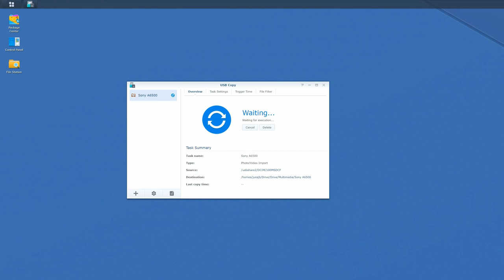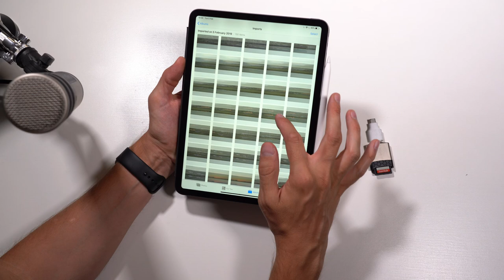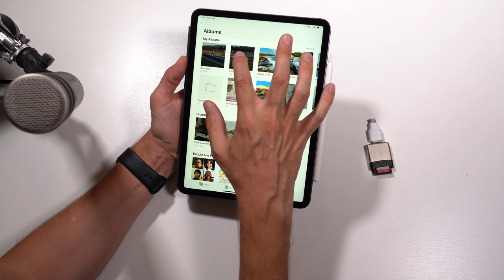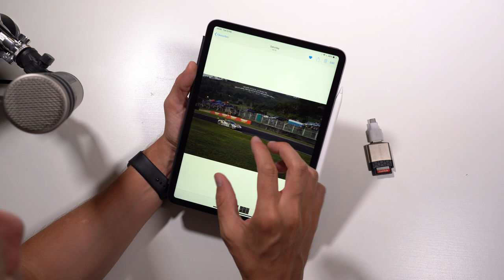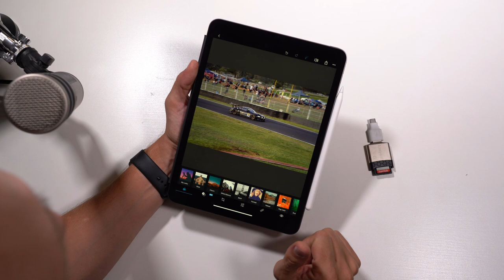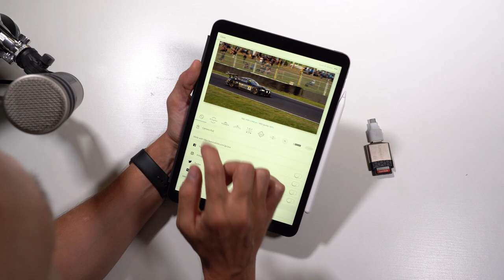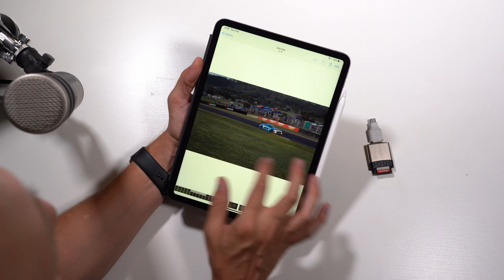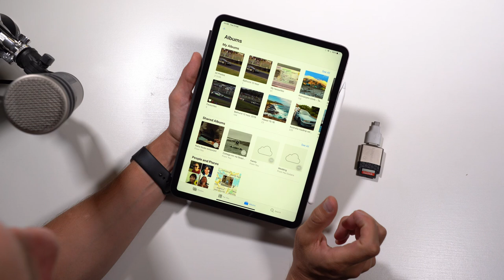iOS photo import workflow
I've been looking for good and easy workflows but couldn't find one that would address the many images I would import from my camera in a way I was happy with so I had to create one myself. There is a room to improve and I will update it once new functionality is introduced or I improve it and make it easier for myself and for you.